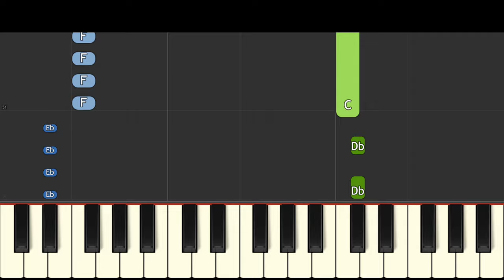Sing - I'm Still Standing - EASY Piano Tutorial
How to play I'm Still Standing from the soundtrack to Sing on piano, by Johnny the gorilla, voiced by Taron Egerton to the song originally by Elton John.
Want to learn the piano? Here is the quickest and easiest way